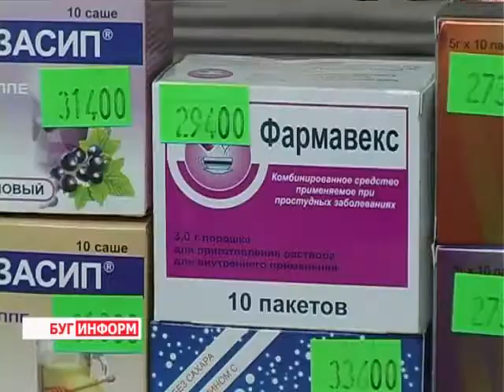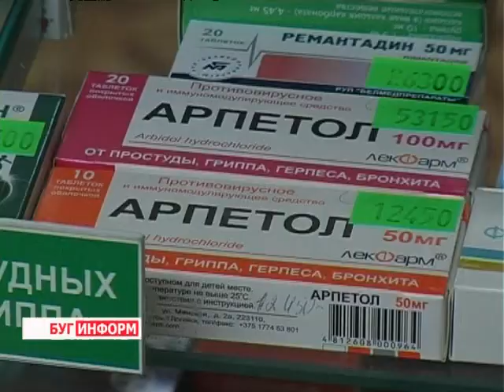2013-08-27 г. Брест Телекомпания "Буг-ТВ". Готовность аптечной сети г. Бреста.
Готовность аптечной сети г. Бреста к осенне -- зимним инфекциям и ОРВИ.
До наступления осени остаются считанные дни. Однако вместе с живописными пейзажами, «пушкинская» пора года приносит ряд вирусных инфекций, которые специалисты называют «сезонными».
В связи с этим, аптечная сеть города начинает активно готовиться к росту заболеваемости населения гриппом и острыми респираторными инфекциями заранее,  расширяя свой ассортимент противовирусными препаратами.  О том, как защитить себя в период обострения ОРВИ, и какие новинки предложат аптеки города в этом сезоне, материал Виктории Драгобецкой.